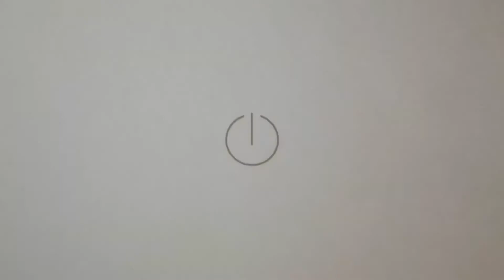MOHALI MC ELECTIONS 2021 | ARVIND PURI | MULLANPUR GARIBDASS | NEW CHANDIGARH | LIVE INDIA NEWS24